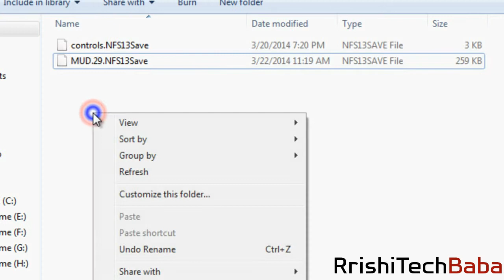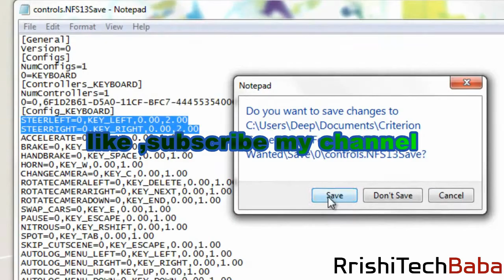How To Fix Steering Problem In NFS Most Wanted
Description